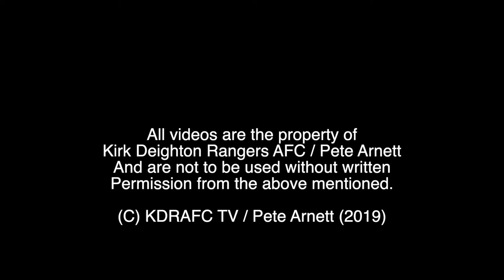Josh Barden Goal v Hartshead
Josh Barden puts us 1-0 in the lead against Hartshead with a dink over the keeper.